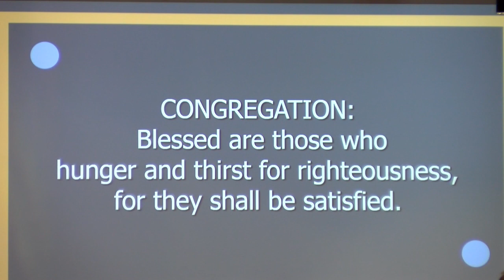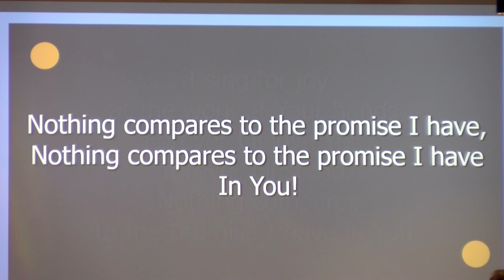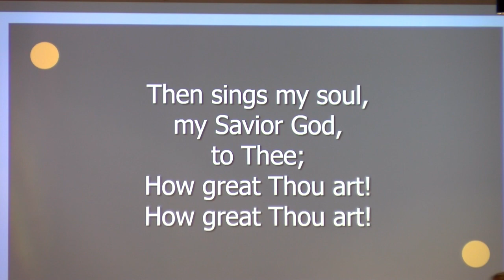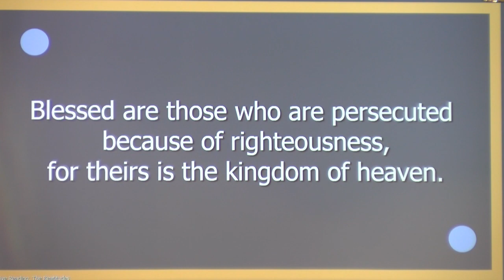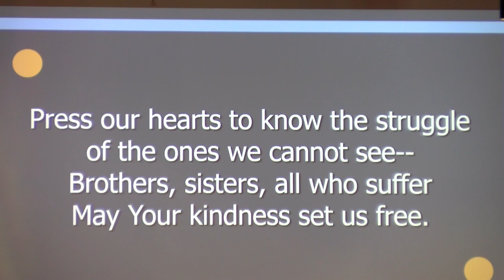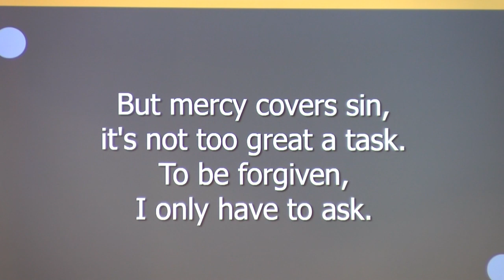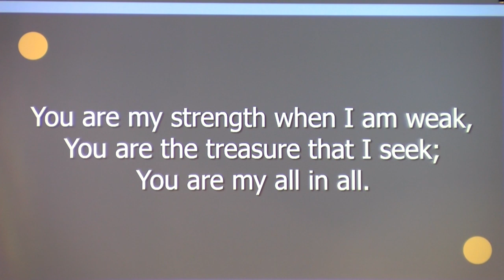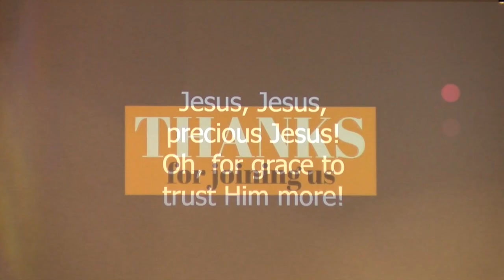Worship Service 8-27-2023